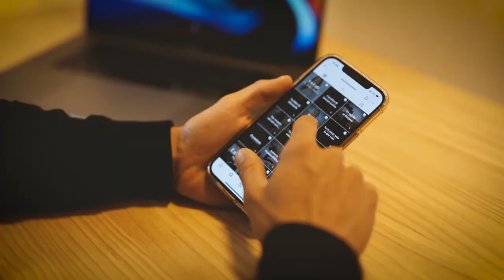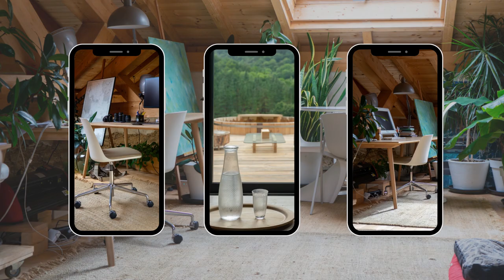EnModoBaqué by Un Café con Simón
Simón Macías, de Un Café con Simón, comparte un café con Tas Careaga, Lara Izagirre y Xabi Osa. A través de una animada charla conoceremos más sobre las etiquetas, sobre aquello que nos define, cómo nos vemos y cómo nos ven los demás. Todo alrededor de una taza de Café Baqué, un acompañante ideal para compartir los mejores momentos. Pon tu Baqué